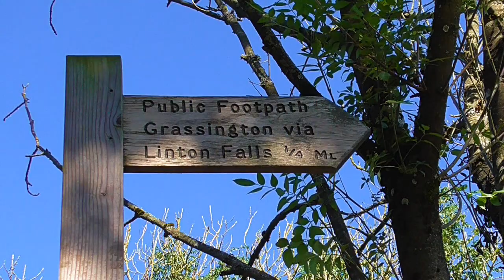GREAT BRITAIN Linton & Bolton Bridge, Yorkshire Dales (17 Sep 2022)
In September and October 2022 we revisited England and Wales. Join us on our daily trips.
Linton is a village and civil parish in the Craven district of North Yorkshire, England. The population as of the 2011 census was 176. It lies not far from Grassington, just south of the River Wharfe, and is 7 miles (11 km) north of Skipton. Linton Beck runs through the village and then joins the Wharfe at Linton Falls. The beck is crossed by two Grade II listed bridges on the village green, and is overlooked by Fountaine's Hospital, a Grade II* listed chapel and almshouse built in the style of Sir John Vanburgh. There is also a public house, the Fountaine Inn.
The parish church of Saint Michael and All Saints stands close to the River Wharfe. Linton Falls on the River Wharfe consists of a natural limestone waterfall (crossed by a footbridge) and a pair of artificial weirs. The Linton Falls hydroelectric plant was built above the falls in 1909 but later abandoned in 1948. In 2012 it was restored to generate electricity once more. Near the falls is a Grade II listed packhorse bridge over Linton Beck known as Little Emily's Bridge.
l#linton